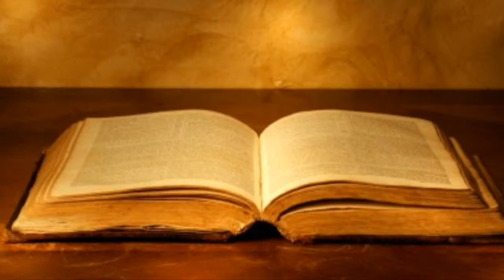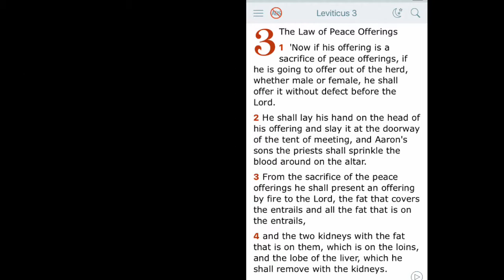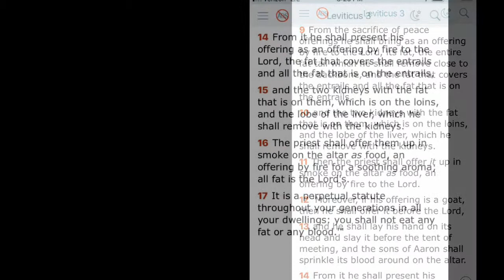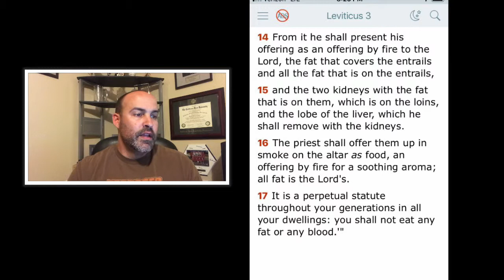Leviticus 3 - The Law of Peace Offerings